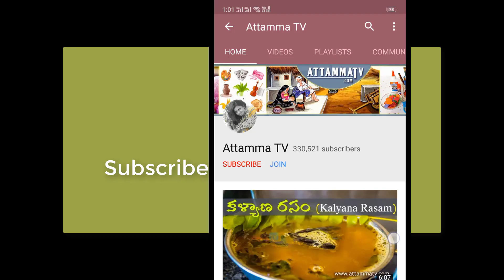సేమియా కేసరి కుక్కర్ లో ఇలా చెయ్యండి పెర్ఫెక్ట్గా వస్తుంది అది కూడా 10 ని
సేమియా కేసరి కుక్కర్ లో ఇలా చెయ్యండి పెర్ఫెక్ట్గా వస్తుంది అది కూడా  10 ని|| ల్లో